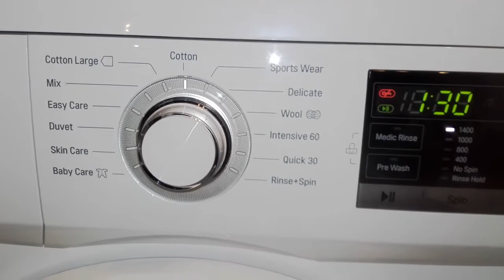LG Cotton Cycle 60 degrees Stepping Motion description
First time I have selected 60 degrees on the cotton cycle and noticed this type of tumble took place and it filled with slightly more water than a 40 degrees would. I missed the initial 'Scrubbing' tumbles at the beginning.  The machine continues to do tumbling with distribution tumbles and it decided to do 3 high rinses with water up to the glass door, unlike the 40 degree with this patricular light non absorbant load, would only do 2 low level rinses, so the change in temp brings on different program sequence. Before anyone asks, I don't normally do bedding at 60 degrees as the 40 degrees does a great job for me. It's only me who has slept in the bed, unless I have visitors who sleep over in my bed, then I would need to do a 60 degree wash for bedding.